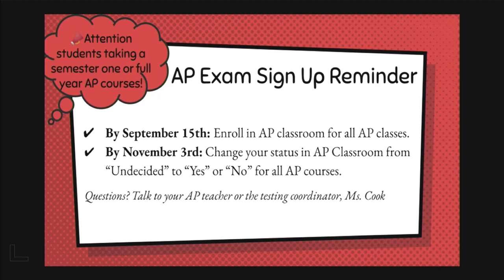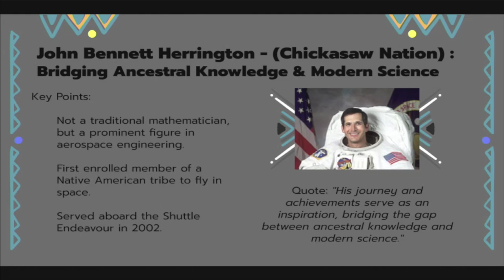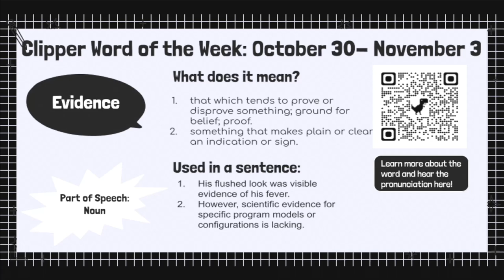ClipperTV - Thursday, November 2nd, 2023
Step-Up has started and
SU Onsite Admissions
UMES On Site Admissions
**image** Reminder, AP
The brothers Grimm spectaculathon
The SGA will be holding
Girls Open Gym
John Bennett Herrington (Chickasaw Nation)
Clipper Word of the Week